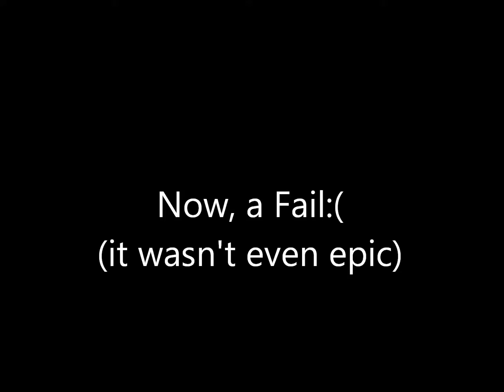Random Domino Videos from France